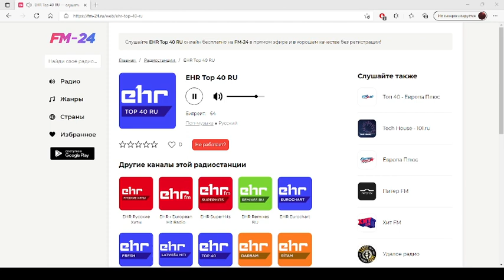EHR Top 40 RU – слушать онлайн бесплатно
Представляем вашему вниманию радио: EHR Top 40 RU, которое можно слушать в хорошем качестве на нашем сайте